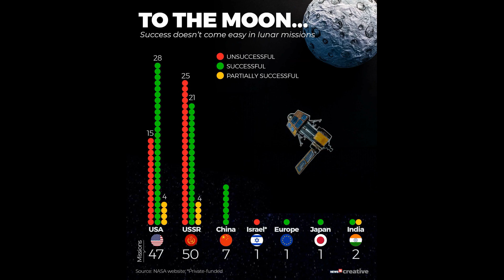லேண்டர் இயங்காவிட்டால் வேற வழி இருக்கு... விஞ்ஞானிகள் போட்ட மாஸ் திட்டம்